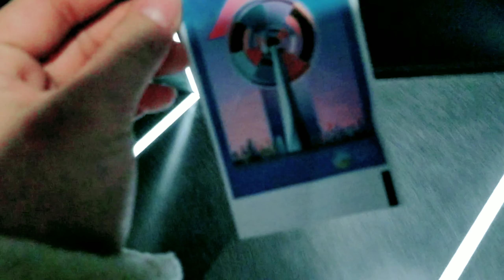BEST PLACE TO SEE TOKYO NIGHTVIEW SHIBUYA SCRAMBLE SQUARE | THE ROOF SHIBUYA SKY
The ticket office for SHIBUYA SKY is located on the 14F of SHIBUYA SCRAMBLE SQUARE.
 A  corridor and an elevator featuring futuristic installations guide you to the 45F, the entrance to the rooftop observatory.‥
The view of Tokyo by night, especially the vibrant Shibuya, is an attraction in itself. The SKY STAGE takes it to another level, making the visitors realize they are a part of this stunning scenery.By taking a look at these exhibitions, you get to visualize how many people cross the Shibuya Scramble Crossing at that moment, artistic images created by the trains running through the city, or images inspired by the weather forecast.‥